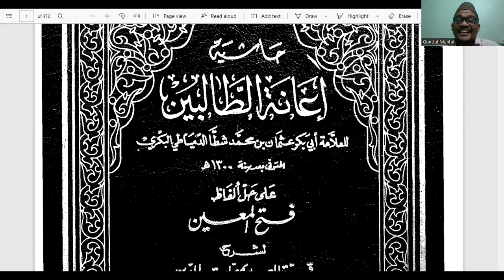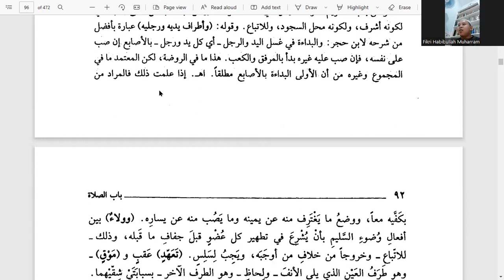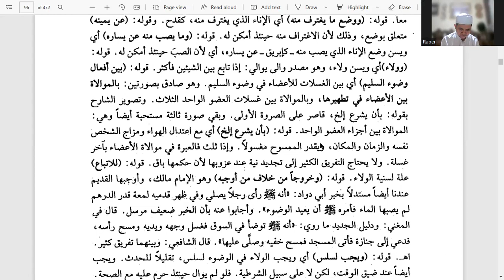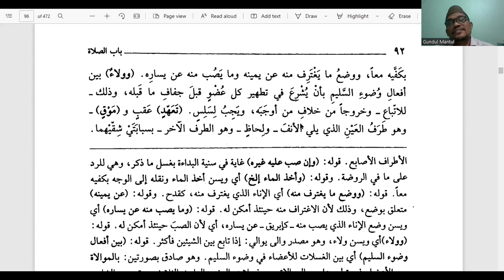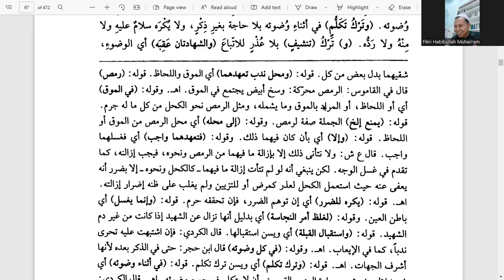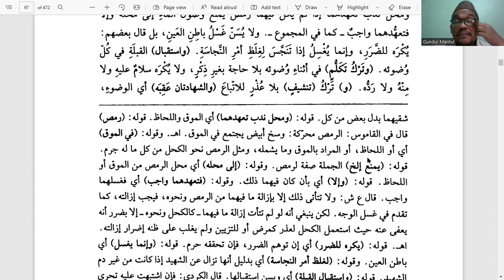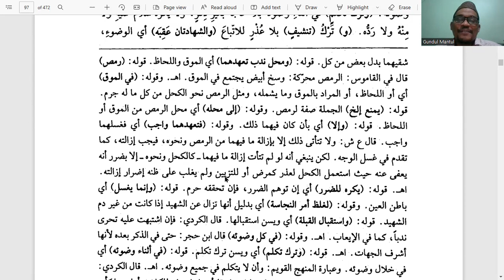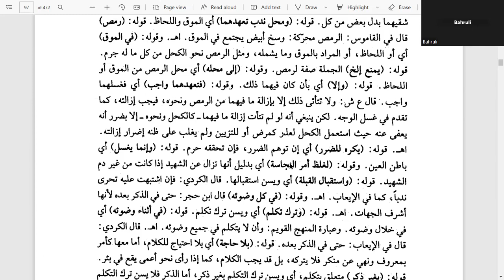67. حاشية اعانة الطالبين علي فتح المعين | يسن البداءة بغسل أعلي وجهه | وولاء